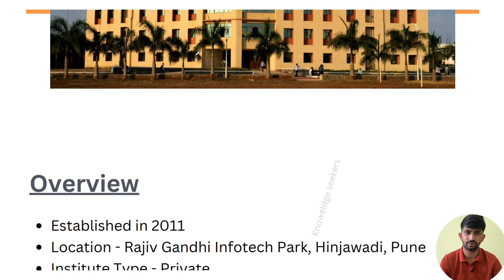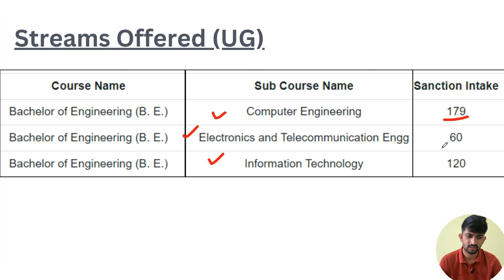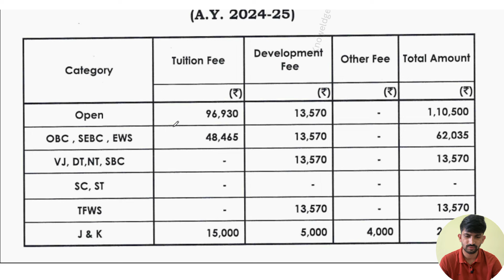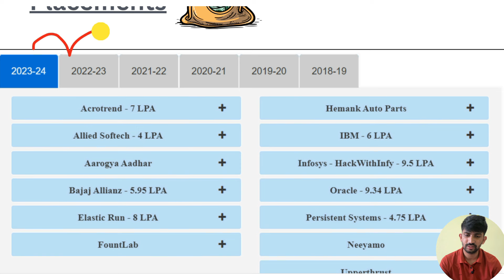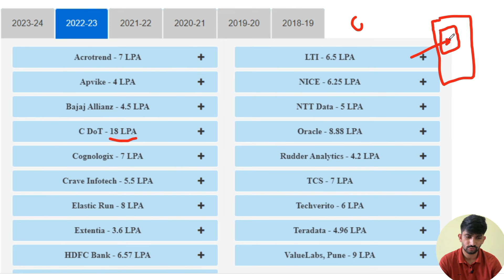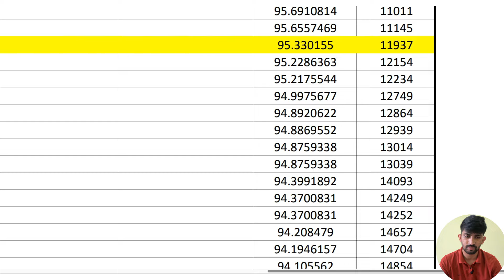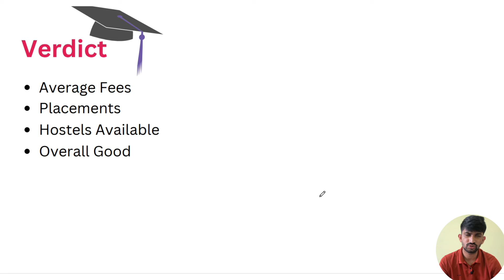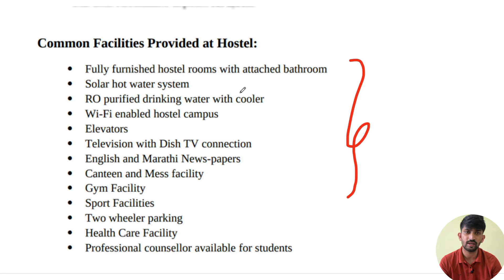International Institute of Information Technology Pune Review | I2IT Pune College Review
Engineering  District Wise Cutoffs List Link (Website)